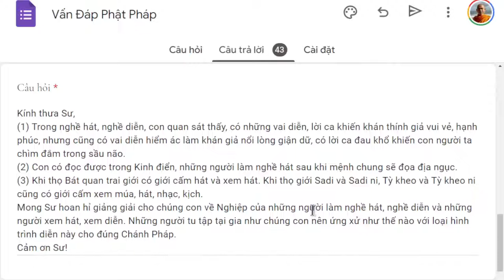Người tu có cần luôn từ bi ?